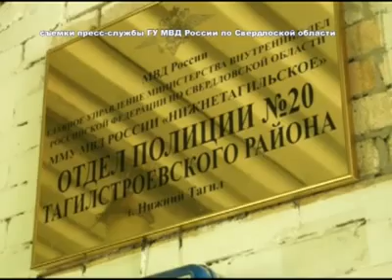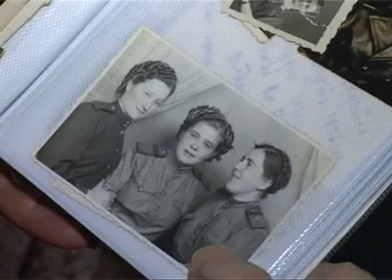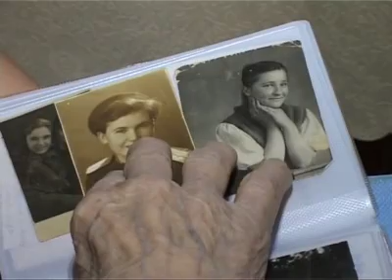Новости. Выпуск от 25 июля. Тагил-ТВ.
Главные новости:
- Полтора миллиарда - на ремонт дорог может получить Нижний Тагил в следующем году. Заявил вице-губернатор.
- Как не угодить в капкан. Они поджидают жителей во дворах, угрожают посреди дорог, бьют по бюджету городских служб.
- 90 лет - юбилей отмечает ветеран Великой Отечественной войны Мария Кузнецова.